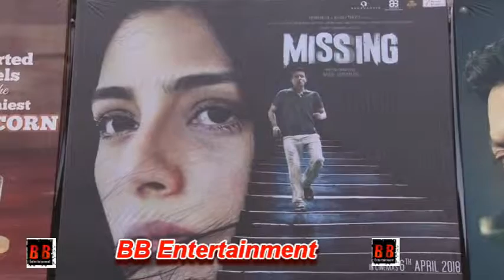Blackmail Movie Public Review | Irrfan Khan